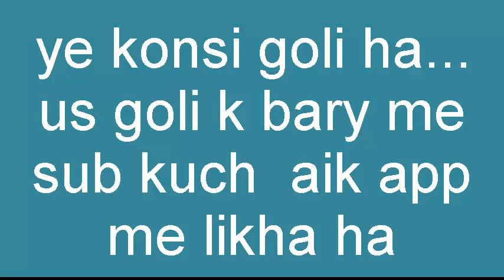sex education in urdu hindi